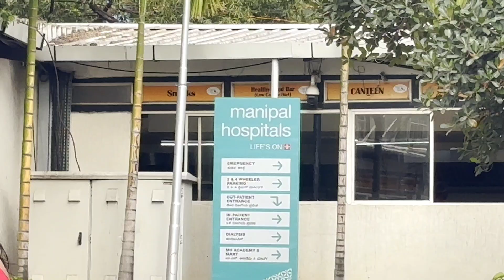Manipal Hospital Bangalore। কি ভাবে যাবেন।।চিকিৎসা খরচ কত। কোথায় থেকে চিকিৎসা করাবেন। সম্পূর্ণ তথ্য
Yours Quarries

manipal hospital bangalore cardiology
manipal hospital bangalore canteen
manipal hospital bangalore video consultation